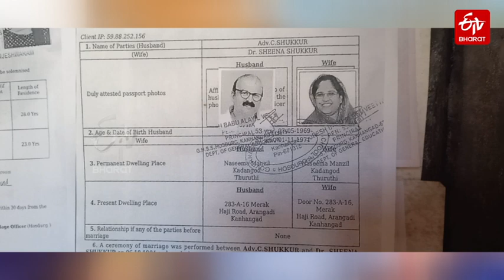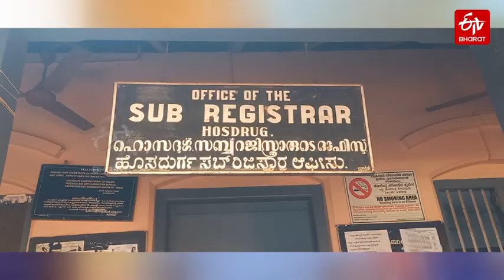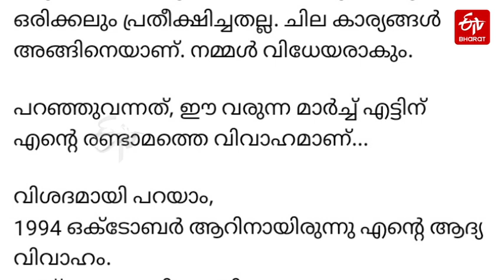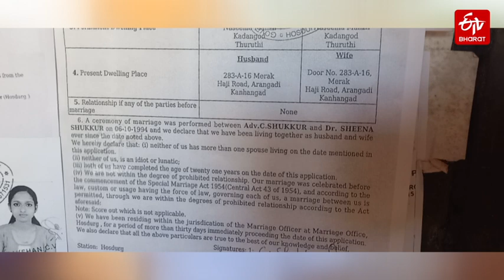భార్యనే రెండోసారి పెళ్లి చేసుకున్న నటుడు.. పిల్లల ఆస్తి కోసం 28 ఏళ్ల తర్వాత..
భార్యనే రెండోసారి పెళ్లి చేసుకున్న నటుడు.. పిల్లల ఆస్తి కోసం 28 ఏళ్ల తర్వాత.. || ACTOR AND LAWYER SHUKKUR REMARRIED HIS WIFE REASON BEHIND THE RARE STORY